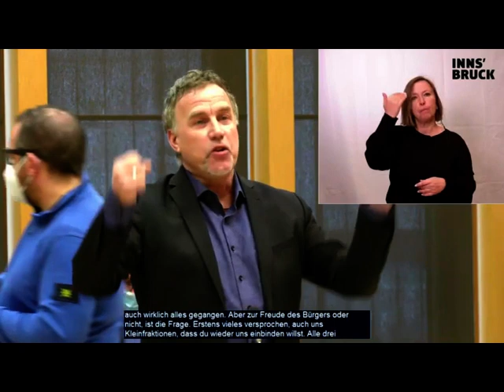Versprochen gebrochen - Das grüne Bürgermeisterexperiment Georg Willi ist gescheitert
Unsere Rede zur Aktuelle Stunde.
Aus der Gemeinderatssitzung vom 21 Jänner .
- KRITISCH - SCHONUNGSLOS,
und leider der WAHRHEIT entsprechend !

Schnitt: Markus Kandler